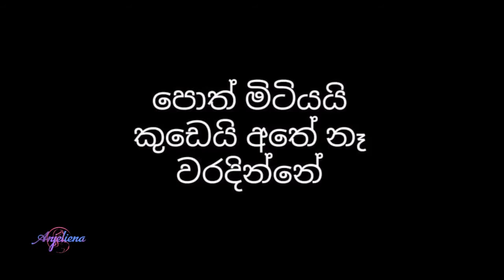ඇය කොන්ඩෙ දිගට දාලා - Aya Konde Digata Dala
Sinhala Student Song For Teacher with Sinhala Lyrics